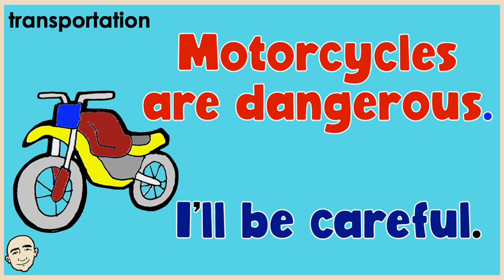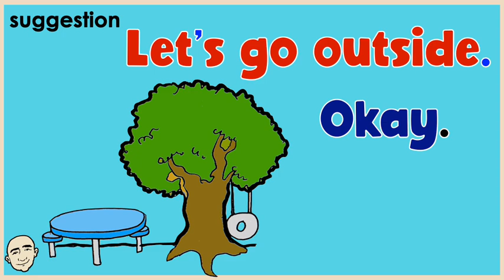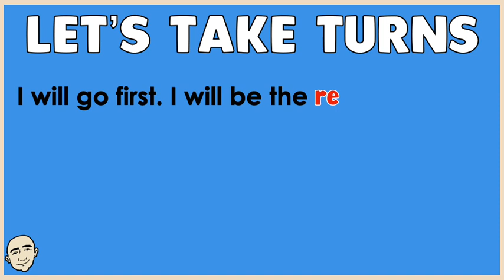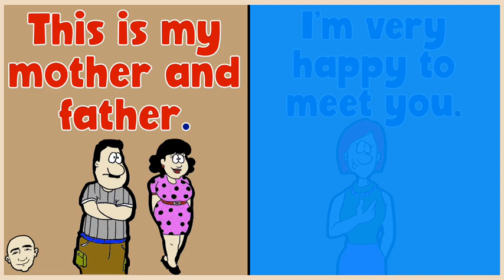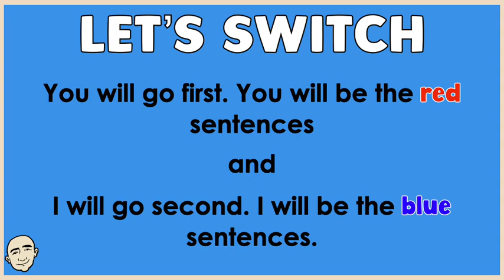10 Very Short Conversations (daily topics #26) | English speaking practice - Mark Kulek ESL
Everyday English - 10 Very Short Conversations for Daily Topics. Practice English with Mark Kulek ESL. Topics: (cooking, clothing, transportation, the weather, suggestion, offering, asking for help, introductions, say good-bye). This is video #26 in the series. This video will build your speaking and fluency skills. This is an interactive listening and speaking video. Each conversation is illustrated for better understanding. Have fun learning these short conversations and speak English now. More videos in this series

⏱TimeStamps⏱
0:00 Intro
0:39 Ten Very Short Conversation
3:40 Role Play (practice with Mark)